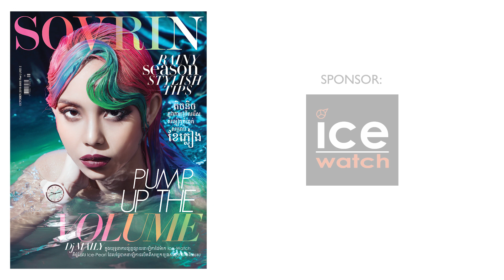PUMP UP THE VOLUME | Dj Maily